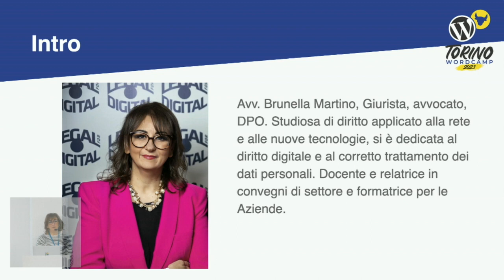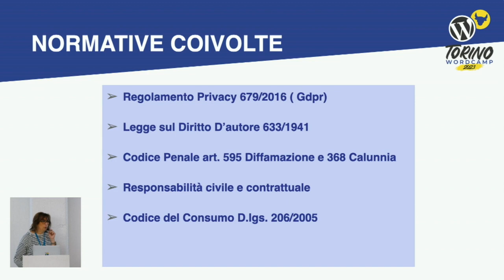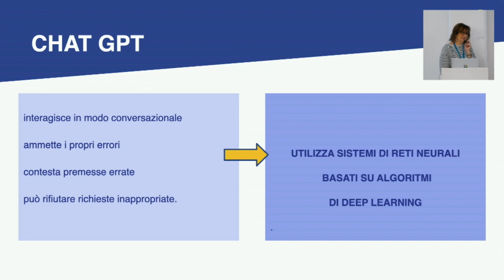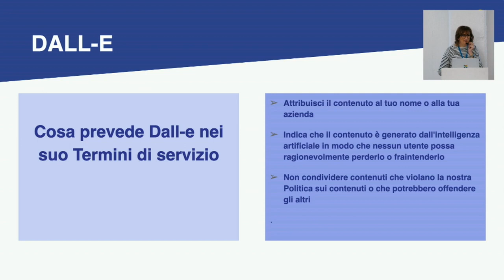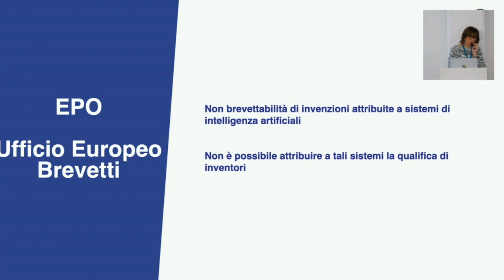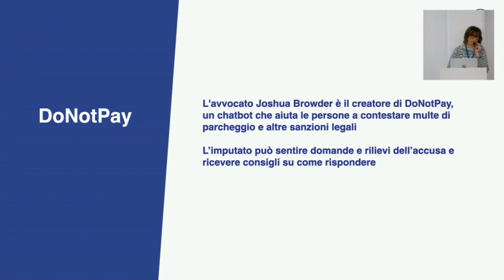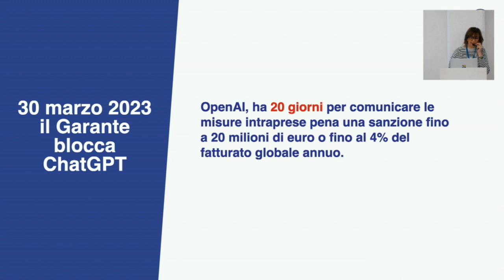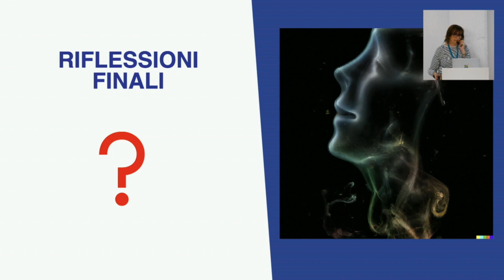IA e legalità tra immagini, testi e video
Cosa ci riserva il futuro, come gestire le problematiche legali che possiamo incontrare utilizzando l’intelligenza artificiale.Presentation Slides »